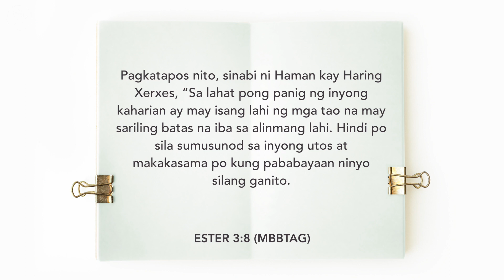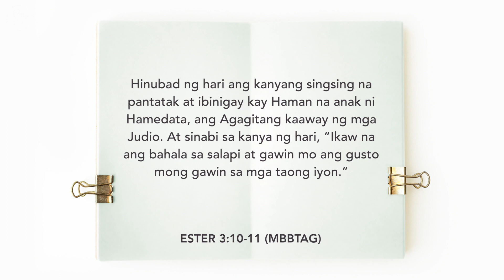Batas Ng Tao, Sa Diyos Ang Kapasyahan | Kingdom Devotional | July 20th 2021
A blessed day to all of you and welcome to today's Kingdom Devotion! Brothers and sisters, we are joined by our sister Revelyn Baradi who will be sharing today's Kingdom Devotion from Esther 3:7-11 entitled “Batas Ng Tao, Sa Diyos Ang Kapasyahan”. We hope that this speaks to you today, and that you will be blessed!

Magandang araw po sa inyong lahat! Mga kapatid sa pananampalataya, mangyari po na samahan ninyo kaming muli sa ating Kingdom Devotion.  Kasama po natin ngayon ang ating kapatid na si Revelyn Baradi na magpapahayag ng salita na may pamagat na “Batas Ng Tao, Sa Diyos Ang Kapasyahan" at ito ay matatagpuan sa aklat ng Ester 3:7-11. Dumadalangin po kami na inyong  nadama ang pagpapala ng Diyos at ang ang Salita Ng Diyos na aming naibahagi ngayon ay nangusap po sa inyo!